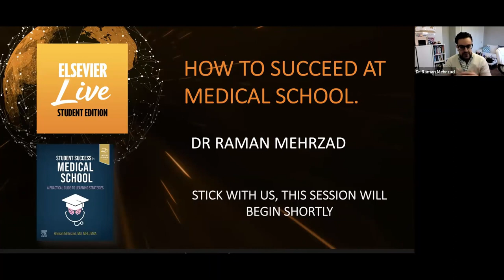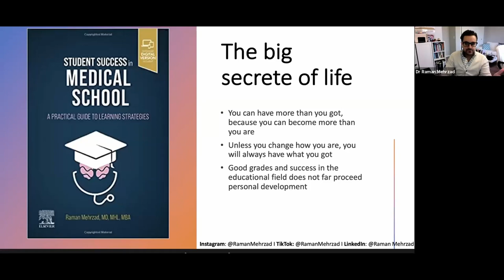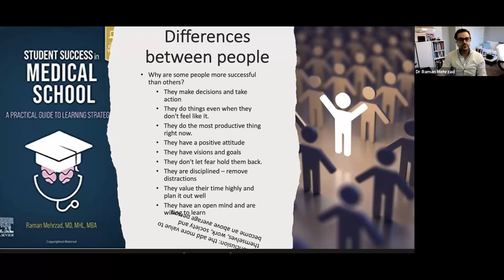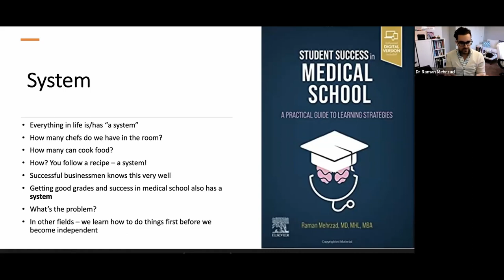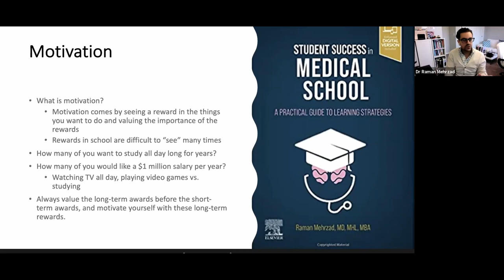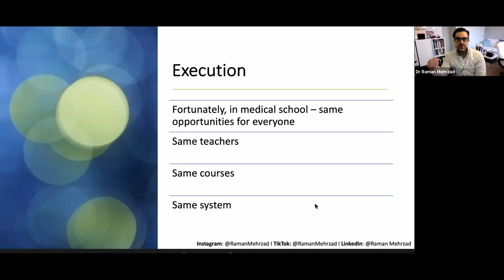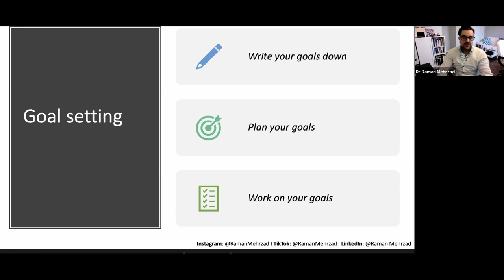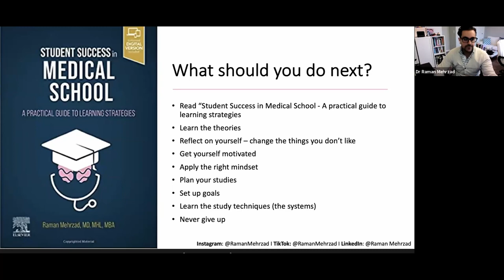How to Succeed at Medical School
Presenter: Dr Raman Mehrzad

Don’t start med school without this! Join Dr Raman Mehrzad as he guides you through how to succeed at Medical School. From why good grades are important, motivation, mindset to setting goals, planning and preparation. You will learn study techniques and how to balance your study with life and health all with a never give up attitude.
Whether you are just starting medical school or slightly further down the line there is something in this session for every med student.